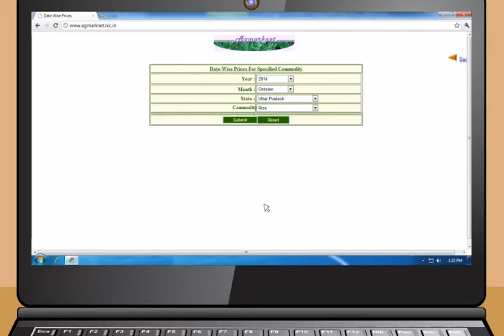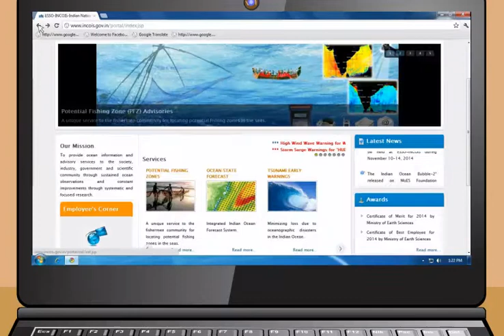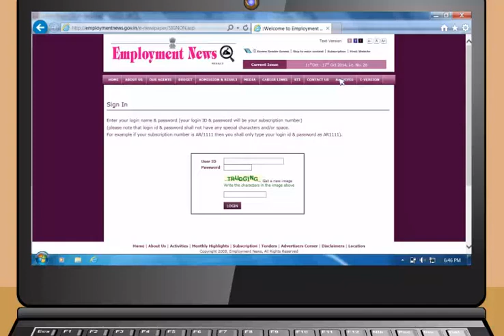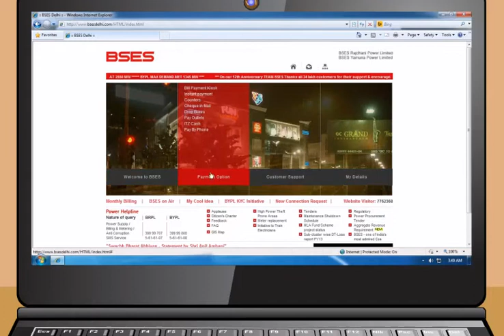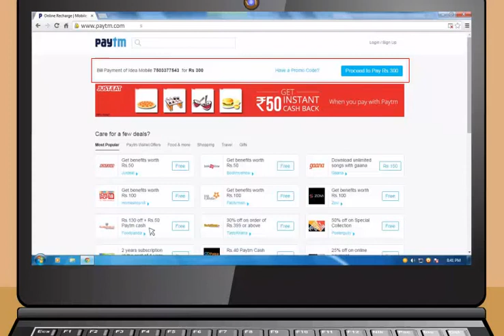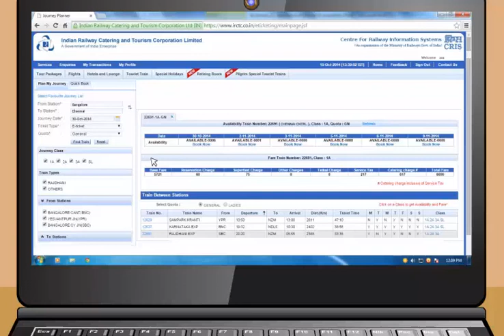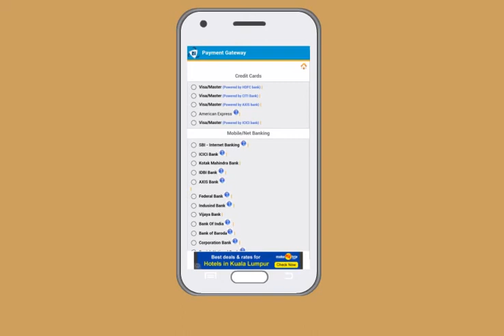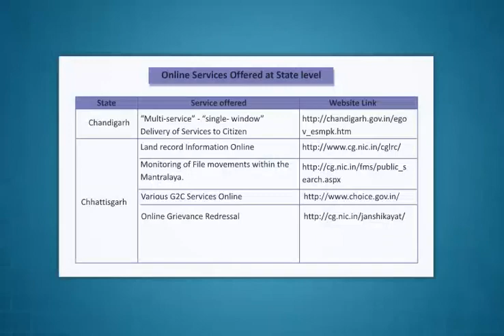Module-5_Applications of Internet(Maithli)